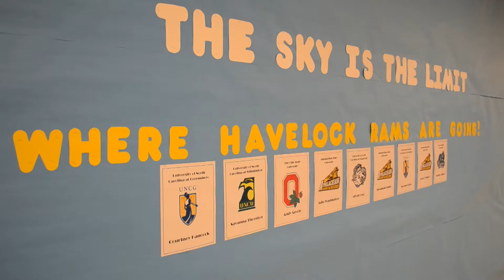HHS Announcements 4-4-2014